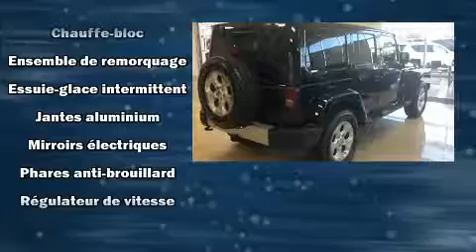2014 Jeep Wrangler in Joliette, QC J6E8S9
Sans complexe et pratique, voici le Jeep Wrangler 2014. Affichant un peu plus de 60 000 km au compteur, ce VUS 4 portes met la priorité sur le confort, la sécurité et son côté pratique. Le raffinement de son moteur 6 cylindres procure une grande douceur aux passages des vitesses, vous serez aussi rassuré par son système du contrôle dynamique de la stabilité. Sa transmission à quatre roues motrices vous mènera partout où vous ne l'auriez auparavant qu'imaginé. Parmi les principales caractéristiques on retrouve un climatiseur, un compte-tours, des essuie-glaces intermittents, un volant gainé de cuir, un ordinateur de bord, un afficheur de la température extérieure, plaques de protection des éléments mécaniques, et le télédéverrouillage. La chaîne haute fidélité alimente 7 haut-parleurs, qui reproduisent un son sensationnel. Jeep a mis la sécurité des occupants au coeur de ses préoccupations avec les équipements suivants: coussins gonflables à l'avant, arceau de sécurité en cas de retournement, système antipatinage, système d'assistance au freinage, un système antivol, et freins antiblocage. Notre objectif: offrir les meilleurs prix et le meilleur service à chacun de nos clients. Passez nous voir ou appelez-nous pour obtenir plus d'information.